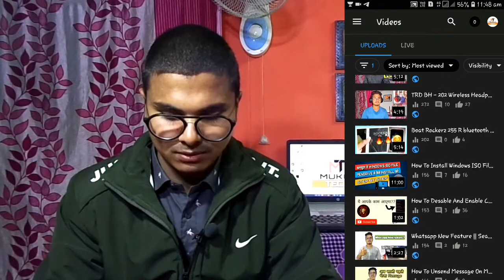Never Give Up * Youtube Tips ( Motivational Video ) 🔥🔥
Aap mere iss video ko follow kr ke aap apne video ko kaise grow kr skte hai  jaan jaenge and aapko motivation bhi milega/Bus Mere Video ko pura dekhe

Aise hi Tech tips and tricks k lie apke apne  Channel  ko Subscribe kre Video ko Watch kre/Like  And Share jarur kre  Or Notification 🔔🔔 Ko daba de Taaki Mera video sabse pahle aap tk pahuche

SEARCH ME ON GOOGLE 👇👇👇👇👇👇

Type mukul sarraf and see my all account